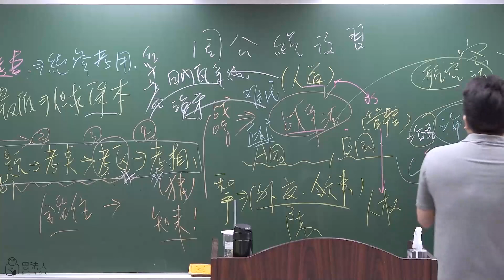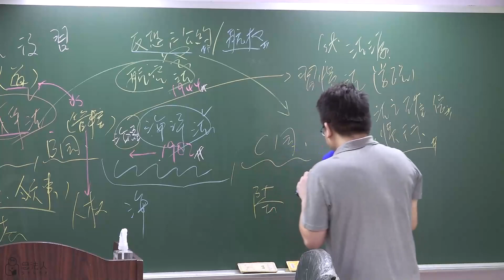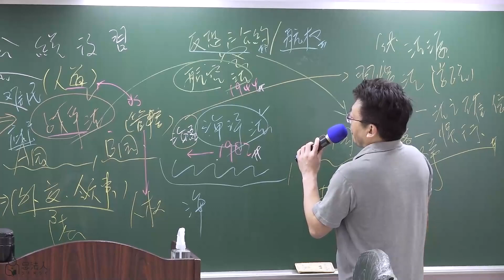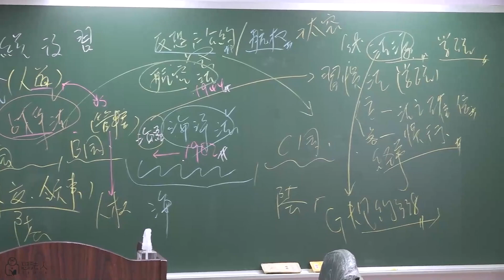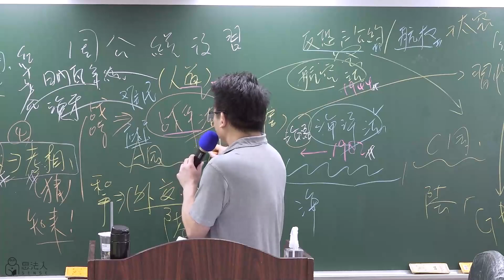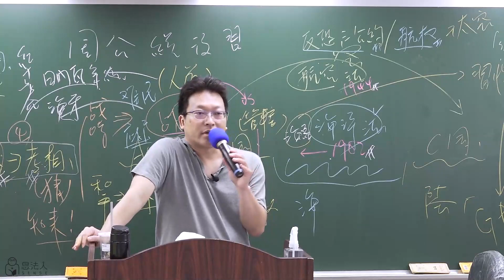【Sense思法人】國際公法考區分析｜國際公法試看課程｜盧起揚老師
111年度司律正課全套組📑